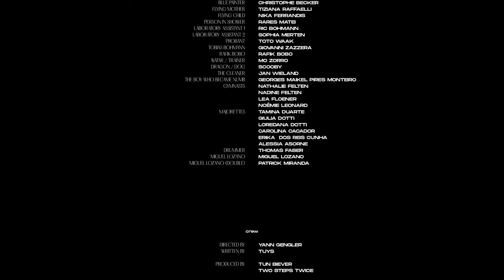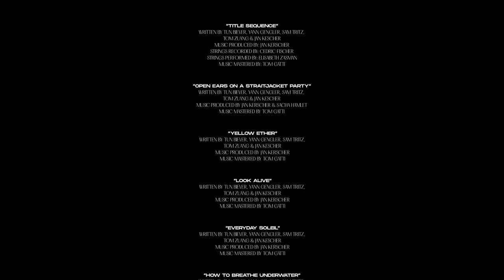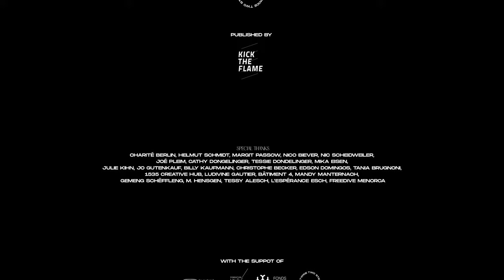TUYS - How To Breathe Underwater | Reality Management Ltd. - Part 6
Directed by: Yann Gengler
Produced by: Tun Biever, TWO STEPS TWICE
Art Direction & Photography: Shade Cumini
Edit by: Rares Matei
Sound Design by: Sam Tritz

Production & Set Assistance - Office: Patrick Miranda
DoP - Office: Thierry Cumini, Pulsa Pictures
Camera Assistance / Focus - Office: Rares Matei
Make-up - Office: Lily Hoefling
Catering Berlin: Eva Zhan

Camera - Underwater: Sergi Escandell
Safety Freedriver: Valeria Olives

Special thanks to Charité Berlin, Helmut Schmidt, Margit Passow, Freedive Menorca

Thomas Tank: Max Thommes
Accountant: Sam Tritz
Mr. Sokal: Tun Biever
Jean-Luc Harmony: Yann Gengler
IT Lead: Tom Zuang
IT Assistant: Patrick Miranda
Conference Extras: Lily Hoefling, Rares Matei, Shade Cumini, Gabriel Wieland, Dennis Beltchikov, Tina Ziegler, Jonas Treuter

Miguel Lozano: Miguel Lozano
Miguel Lozano (Double): Patrick Miranda

Music Produced by: Jan Kerscher
Music Mastered by: Tom Gatti

Released on TWO STEPS TWICE
Published by Kick the Flame

Funded by Film Fund Luxembourg, Focuna Luxembourg, BIL & TWO STEPS TWICE